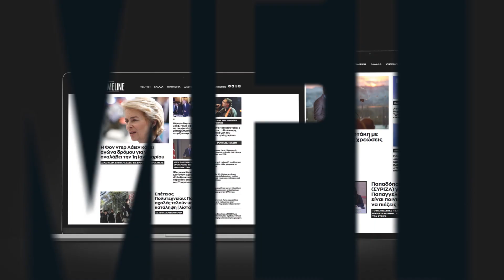Απάντηση του διοικητή του "Σωτηρία" στον Πολάκη για την επίθεσή του στον Τασούλα για τις ΜΕΘ